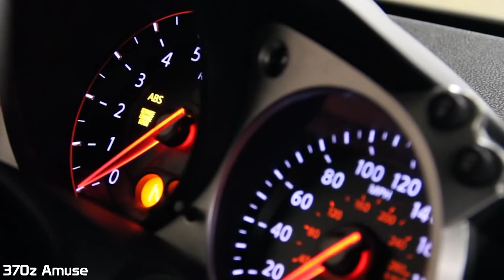Top 4 Best Nissan 350z-370z Bodykits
Hope you guys liked my top 4 best Nissan 350z-370z bodykits!

Link To The Music Make Sure To Check It Out!!!